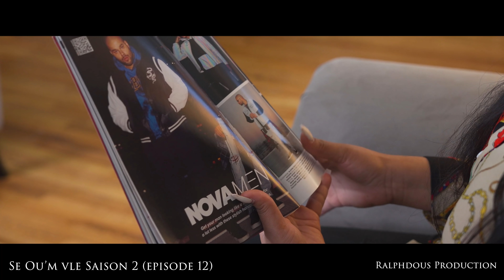Se ou'm vle Saison 2 "episode 12" Selena | Marvens | Sandra | Gyad | Ombrage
Anpil fwa ou konn renmen on moun ak tout kew se pa ou li vle